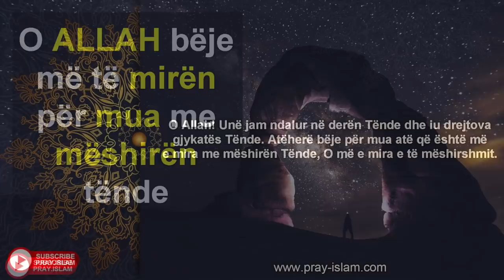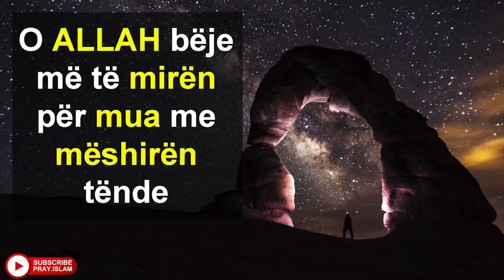O ALLAH beje me te miren per mua me meshiren tende